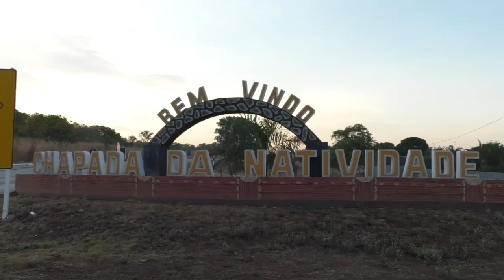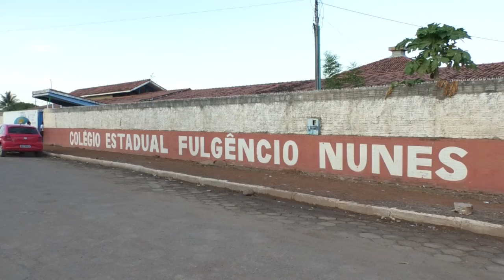Documentário chapada da Natividade-TO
Localizada a 197 quilômetros da capital Palmas e próximo a cidade de Natividade _ TO, encontra-se o município de Chapada da Natividade, reconhecido como comunidade quilombola pela Fundação Cultural Palmares em 2006. Na zona rural também foi reconhecida outra comunidade, a São José.

Fundada na terceira década do século XVIII, sob a influência  da extração do ouro descoberto em suas terras, Chapada da Natividade possui uma arquitetura com casarões que marcam o estilo daquela época. Foram os descendentes de escravos que impulsionaram a povoação da cidade no final do século XVIII,nas proximidades do Posto de contagem de Chapada da natividade.